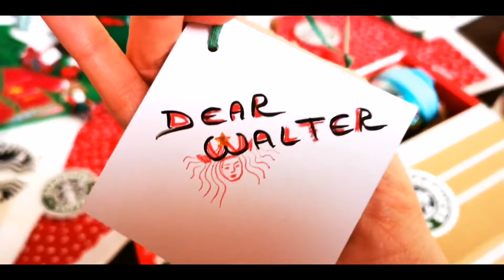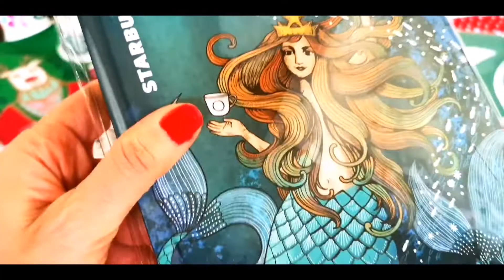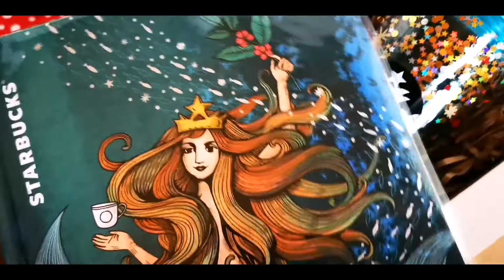😂 WORLD'S MOST BEAUTIFUL STARBUCKS TUMBLER 🎅🎄 by Adeyto & 📽️ Huawei P20 PRO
I officially 🤣 declare this Starbucks Tumbler the most beautiful of all time and space 😍🎅🎄🎅 to the point that I might buy one for myself!!😲😂